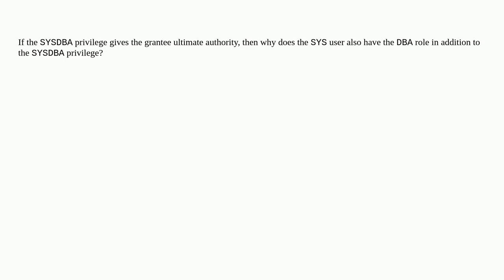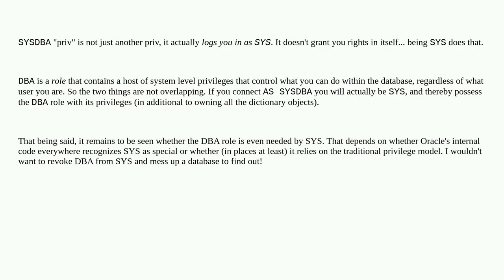Why is the SYS user granted both the DBA role and the SYSDBA privilege?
A special thanks goes out to the community

  sysdba oracle-11g-r2 permissions oracle sys